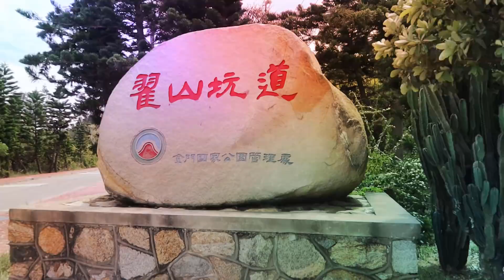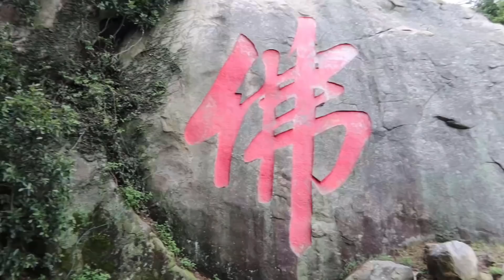【金門二日游】終於探險金門~ 和盧卡斯一起玩出去玩！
上個周末和盧卡斯終於去金門玩！！！
我真的很開心終於有機會來到金門。金門很棒！！！
你如果還沒去過金門的話，趕快看我的影片~